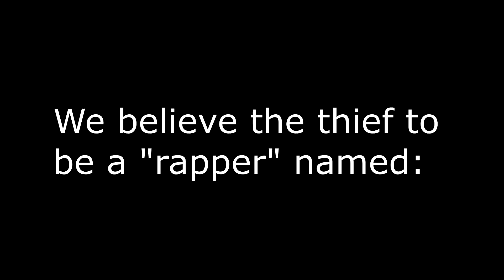IceJJFish will steal your girl... no matter what (Video Excerpt)